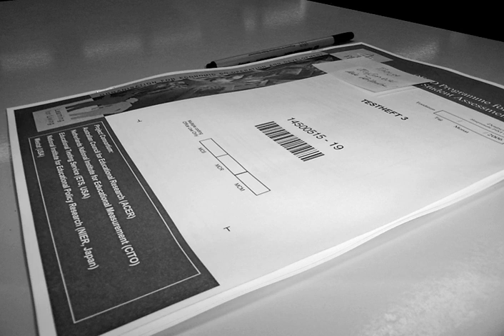Programme for International Student Assessment | Wikipedia audio article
00:00:47 1 Influence and impact
00:02:02 1.1 Creation of new knowledge
00:03:34 1.2 Changes in national assessment policy
00:04:21 1.3 External influence over national educational policy
00:08:58 2 Framework
00:11:01 3 Implementation
00:11:18 4 Method of testing
00:11:27 4.1 Sampling
00:12:22 4.2 Test
00:13:18 4.3 National add-ons
00:14:12 4.4 Data scaling
00:15:37 5 Results
00:16:47 6 Previous years
00:16:56 7 Reception
00:17:05 7.1 China
00:19:18 7.2 Finland
00:20:19 7.3 India
00:22:00 7.4 Malaysia
00:22:24 7.5 Sweden
00:23:21 7.6 United Kingdom
00:27:04 7.7 United States
00:27:34 8 Research on possible causes of PISA disparities in different countries
00:28:29 9 See also

- Socrates

SUMMARY
The Programme for International Student Assessment (PISA) is a worldwide study by the Organisation for Economic Co-operation and Development (OECD) in member and non-member nations intended to evaluate educational systems by measuring 15-year-old school pupils' scholastic performance on mathematics, science, and reading. It was first performed in 2000 and then repeated every three years. Its aim is to provide comparable data with a view to enabling countries to improve their education policies and outcomes. It measures problem solving and cognition. The 2015 version of the test was published on 6 December 2016.. The results of the 2018 data collection will be released on Tuesday 3 December 2019.